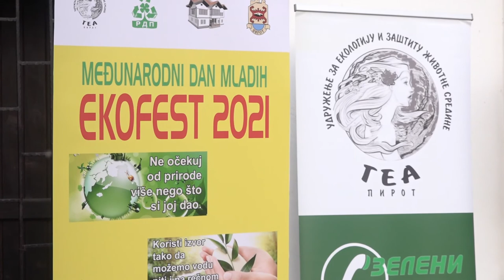UDRUŽENJE ZA EKOLOGIJU GEA KROZ PROJEKTE EDUKUJE STANOVNIŠTVO